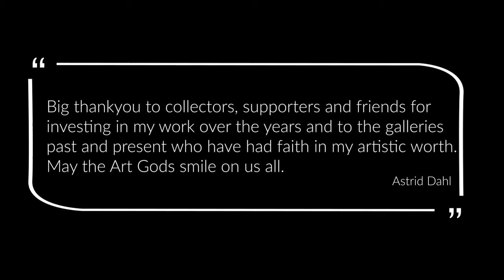Astrid Dahl : New Work at JahRoc Galleries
An exciting new collection of paintings by Astrid Dahl have just arrived at JahRoc Galleries in Margaret River. Well recognised for her abstracted landscapes and more recently for her vibrant floral scenes, Astrid Dahl combines texture, mixed media and emotion to her paintings.
In this video Astrid Dahl talks about her artistic passion and gives us a bit more in-sight into herself.
You can visit JahRoc Galleries to view these new paintings, either in-store in Margaret River
Enjoy getting to know Astrid Dahl.